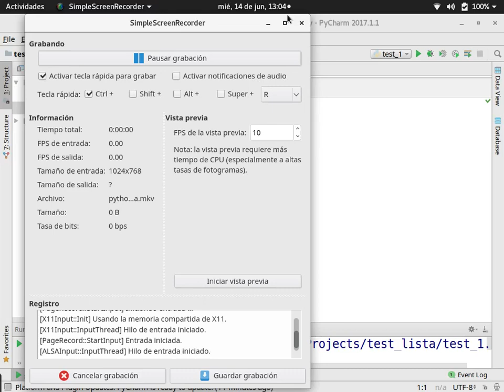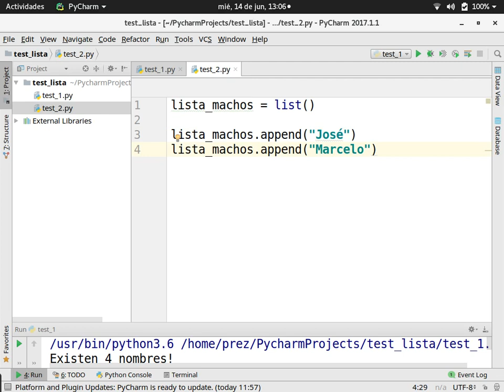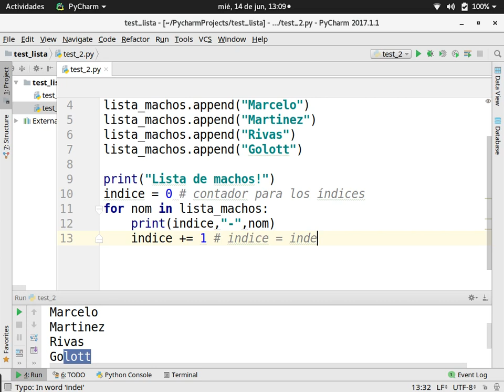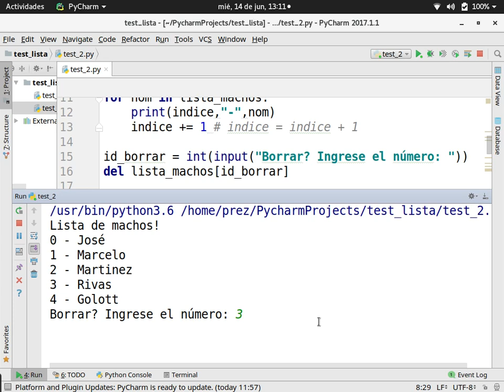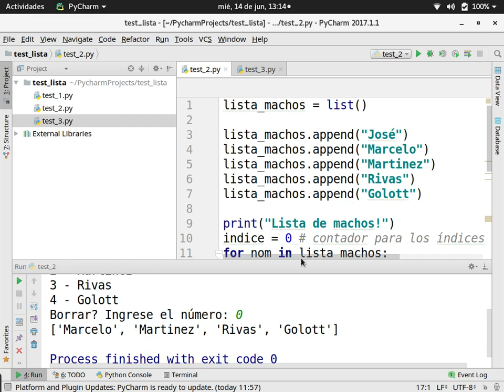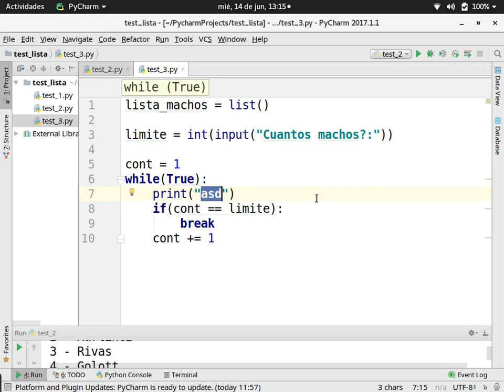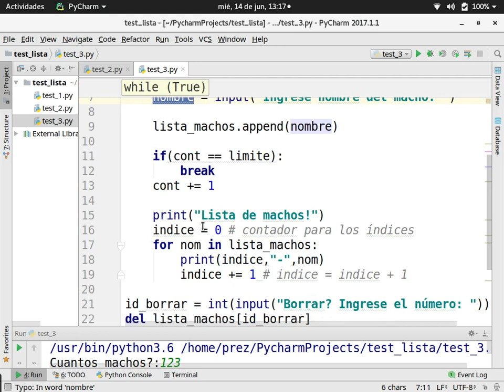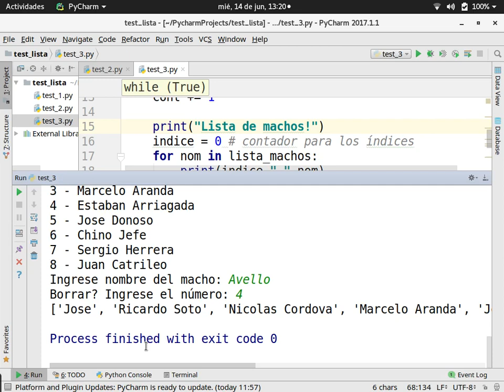[Clases en vivo] Listas en python 3 [1/2]